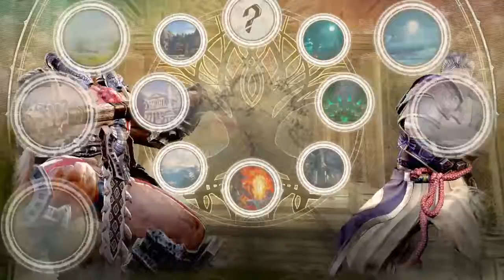SOULCALIBUR™Ⅵ_20191119184939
SOULCALIBUR VI